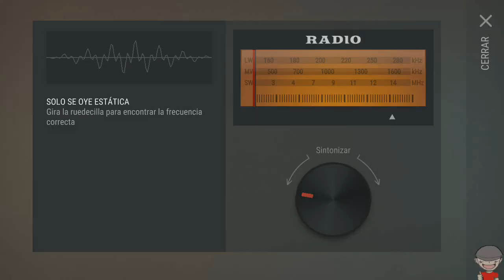Last day on earth: Survival - Cap. 38 - La comisaria de forma económica y abriendo las celdas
Hola gente del lado oscuro de la fuerza aquí os dejo nuevo capi de la serie para los findes Last day on earth survival, intentare traer muchas cosas de este juego que estoy muy viciado XD y sobre todo eventos y las cosas nuevas que vayan añadiendo. Espero que os guste

Un saludo